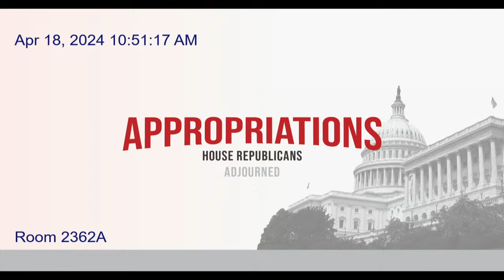Budget Hearing – Fiscal Year 2025 Request for the Food and Drug Administration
House Committee on Appropriations, Subcommittee on Agriculture, Rural Development, Food And Drug Administration, And Related Agencies

(EventID=117124)